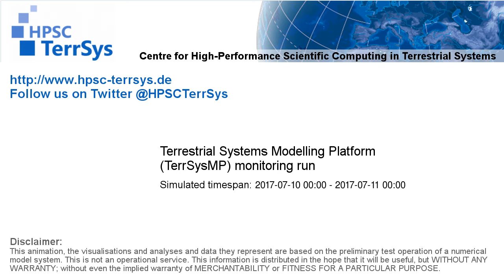TerrSysMP monitoring run 2017-07-10 - sensible heat - NRW (24h)